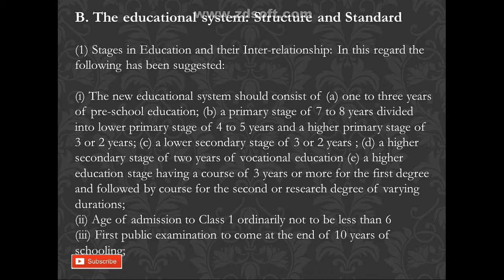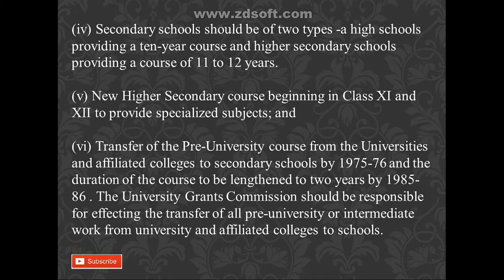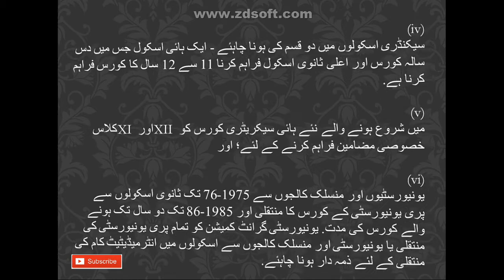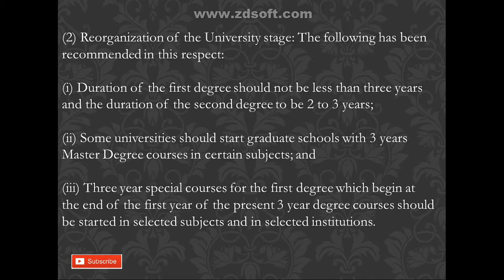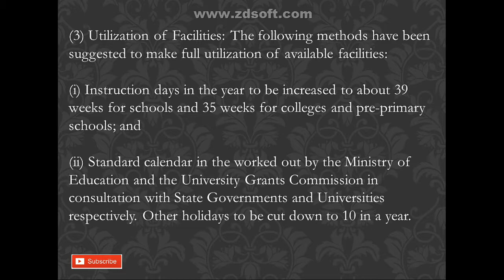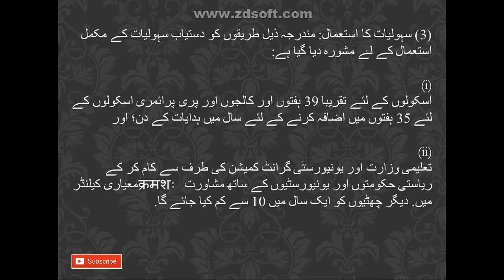Principal Recommendations of Education Commission-B [Kothari Commission] Urdu by the education forum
In this video , I am going to discuss  about Principal Recommendations of Education Commission-B [Kothari Commission] Urdu by the education forum...